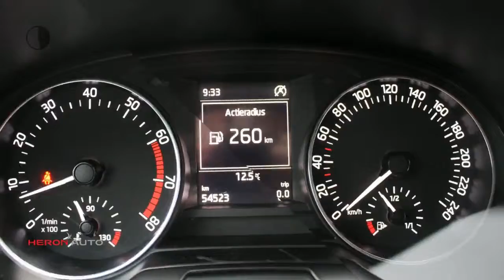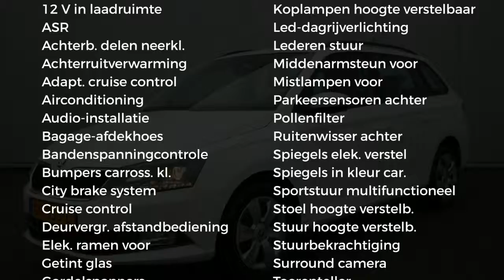Škoda Fabia 1.2 TSI 90pk Greentech Ambition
Gem. verbruik: 4,0 l/100km
Verbruik stad: 6,0 l/100km
Verbruik snelweg: 4,0 l/100km
Emissie: 107,0 g/km
Energielabel: A

Merk: Škoda
Model: Fabia
Type: 1.2 TSI 90pk Greentech Ambition
Bouwjaar: 2015
Vermogen: 90 kW
Cilinderinhoud: 1.197 cc
Aantal cilinders: 4
Brandstof: benzine
Uitstootklasse: euro 6
Transmissie: handgeschakeld
Gewicht (leeg): 1.033 kg
Max trekgewicht: 1.000 kg
Carrosserievorm: stationwagon (5 drs)
Kleur: wit

Accessoires:
* 3-puntsveiligheidsgordels achter
* 12V aansluiting in de kofferruimte
* 15'' Stalen DENTRO velgen met wieldoppen
* ABS/ASR
* Airconditioning
* AMS (Anti-Misfueling System), voorkomt tanken van verkeerde brandstof
* Bagageruimteafdekking d.m.v. rolhoes
* Bandenreparatieset
* Bandenspanningcontrolesysteem
* Cruise control
* Dakrailing, zwart
* Getint glas
* Gordijnairbags
* Led- dagrijverlichting
* Lederen multifunctioneel 3-spaaks stuurwiel met chrome details
* Leeslampjes voor
* Middenarmsteun voor
* Middenconsole met 12v aansluiting, flessenhouder en opbergvak
* Mistlampen vóór
* Parkeerkaarthouder
* Parkeersensoren achter
* Pollenfilter
* Radio Swing (2DIN) met 5'' touchscreen, SD-card en USB aansluiting voor externe media en apple connectivity
* Snelheidsregelaar
* Startonderbreker
* Stoffen bekleding 'Ambition' Satin Black/ Grey
* Stuurbekrachtiging
* Uni lak
* Verlichting in de bagageruimte
* Verwarmbare achterruit
* Voetgangersbescherming
* Zijairbags vóór
* Zonnekleppen met make-up spiegels
* NAP
* Energielabel A
Omschrijving:
Modeljaar: 2016

Aanbieder: